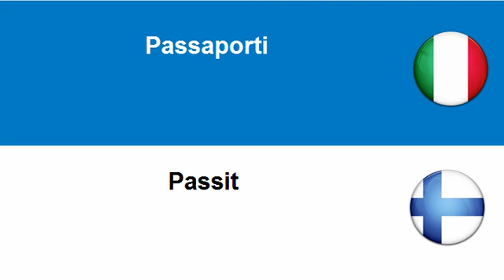Imparare il Finlandese = Stampati non falsificabili